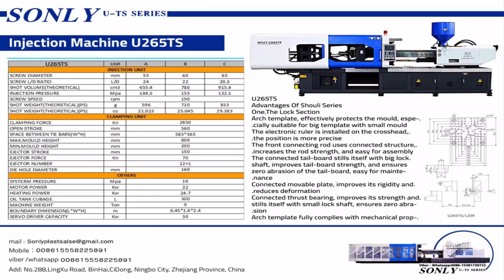U265TS plastic injection molding machine #2018